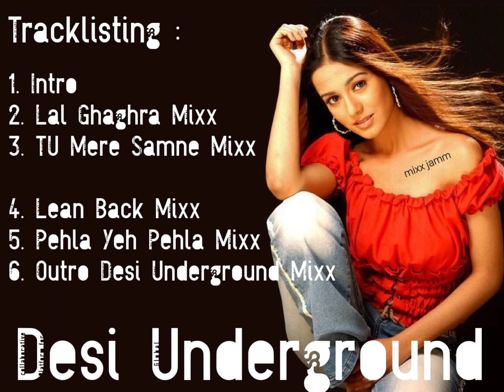4. Lean Back - Sidhu Moosewala, Fat Joe & Remy Ma [Desi Underground]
4. lean back - db feat. sidhu moosewala, fat joe & remy ma (desi underground mixx)

(((((((((((((((((((((( MIXX JAMM )))))))))))))))))))))

copyright goes to the rightful owner. all copyrights belong to respective owners. no copyright infringement intended. the copyright disclaimer under section 107 is a statement explaining that you're using someone else's copyrighted content for "fair use" purpose under section 107 of the copyright act.